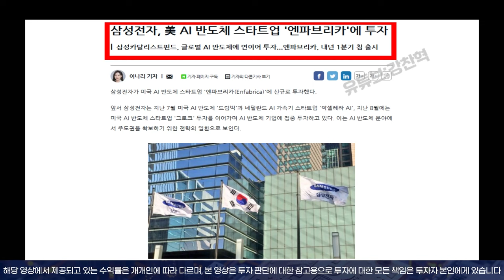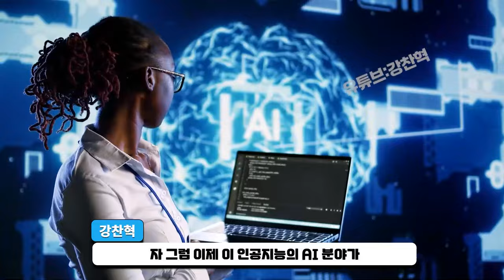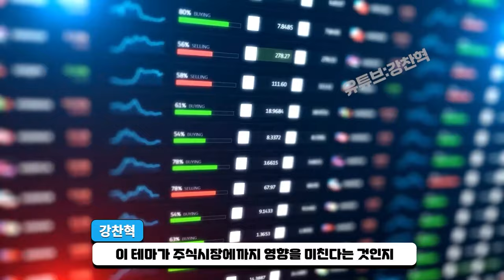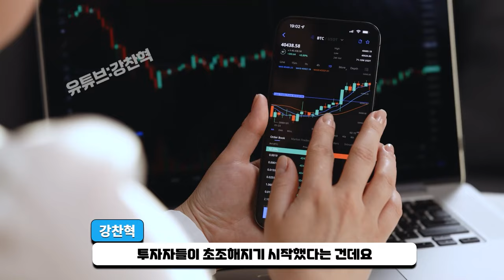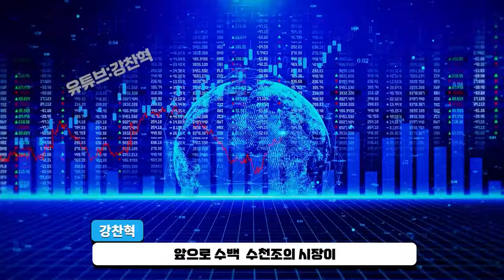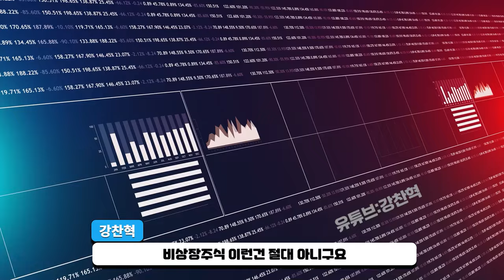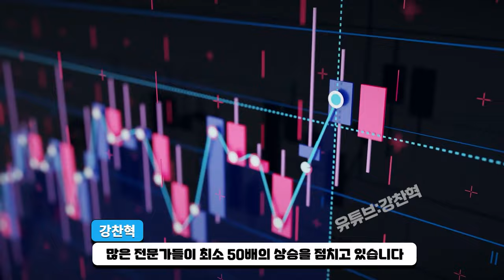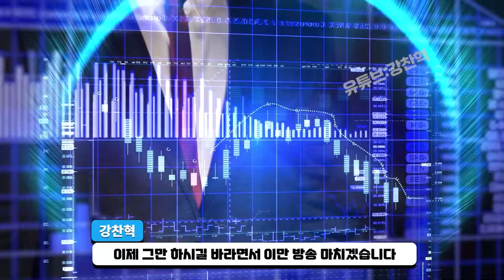[ 삼성전자 ] AI 독점 진행 들어갑니다